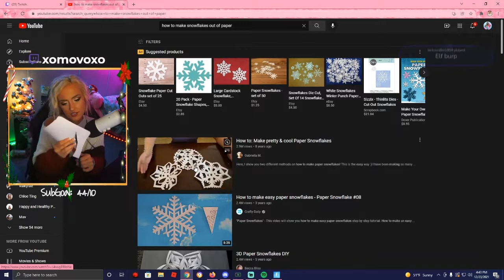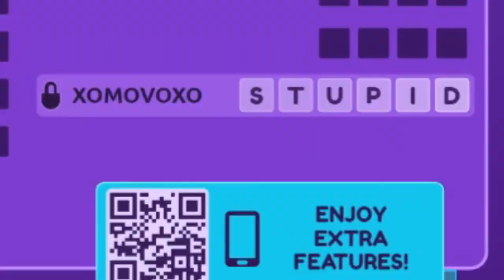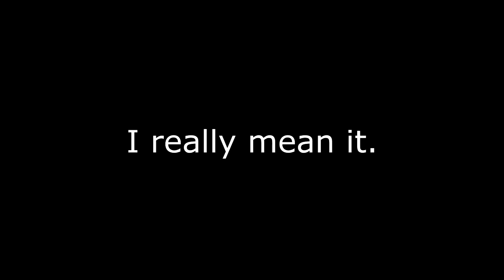New clips MoVo 21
We are live everyday at 4pm CT/ 5 pm EST